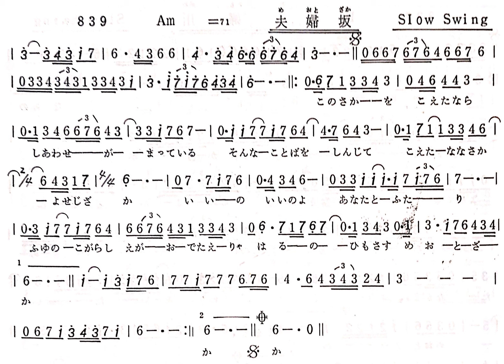1.7-夫婦坂（簡譜版）-原1.7B：勝哥尺八演奏-經典老歌系列-2024-4-20-